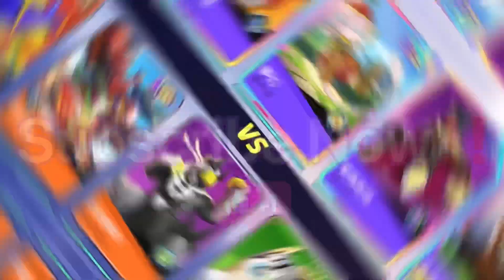寶可夢大集結 專精閃焰王牌 XE‼️Pokémon Unite Cinderace Gameplay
[ 寶可夢大集結 - 我要做專家 👊🏻] 完全壓倒性的一場勝仗🤩🤩！來自專精閃焰王牌 - XE 和他的團隊極精湛技術和演出！大家齊齊估計直至幾多分鐘⏰ 對手才能開始成功得分？這次🔥閃焰王牌🔥配搭🌼花療環環🌼，效果又如何？不容錯過的一場比賽！！！

［ PokemonUnite - Be an Expert ] A GREAT Win from Cinderace and its team! Guess when can its competitors get the 1st point after the Gameplay started? How was the performance of Cinderace X Comfey? Watch it NOW 🙌🏻😎